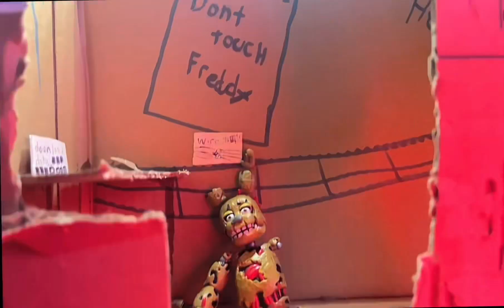The hidden secret of FNaF 🤫